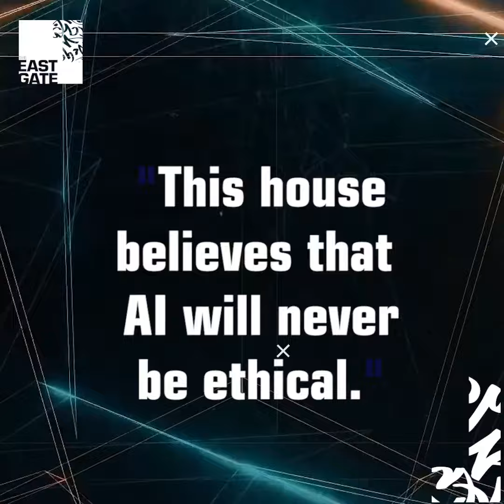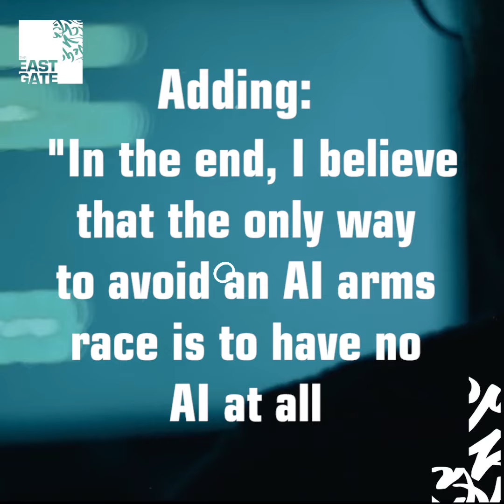AI Argues for and against Itself in Oxford Union Debate.